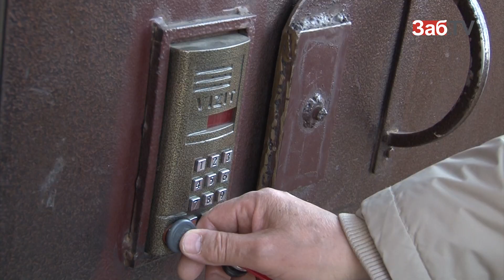Читинец получил трехкомнатную квартиру за 5 миллионов после 8 лет